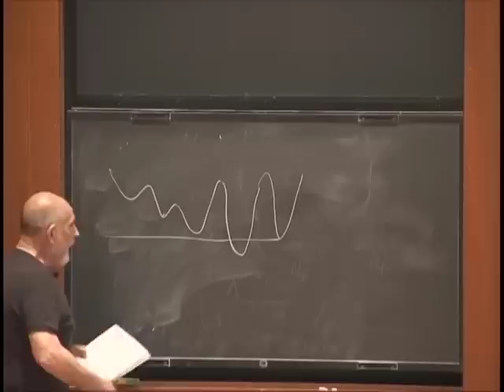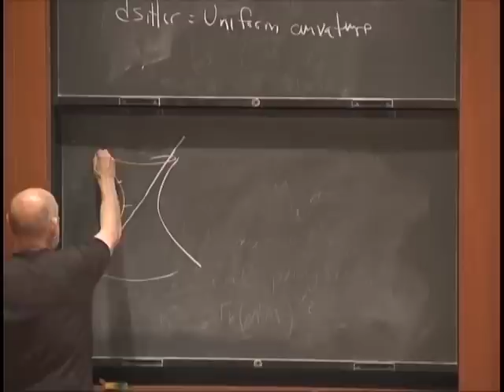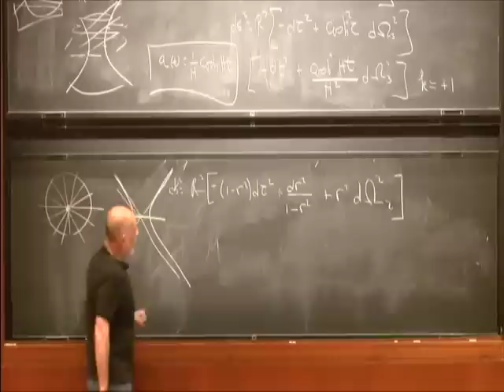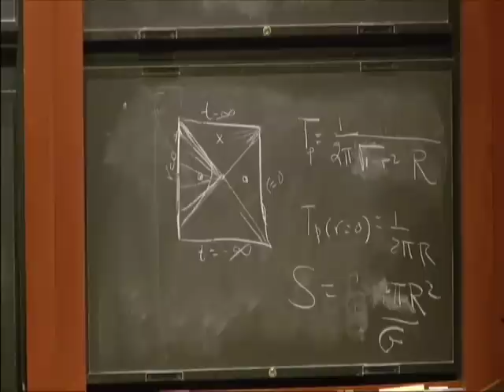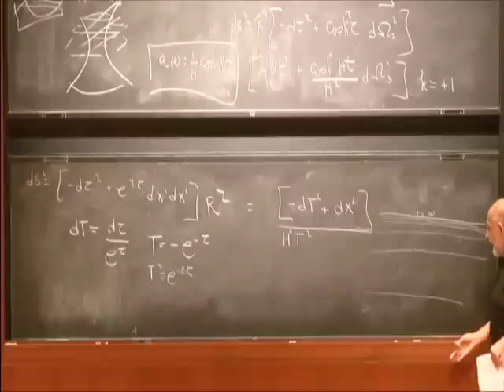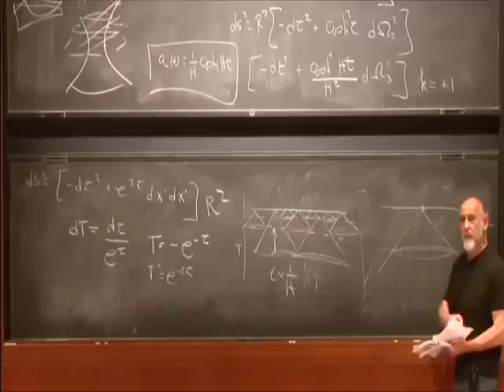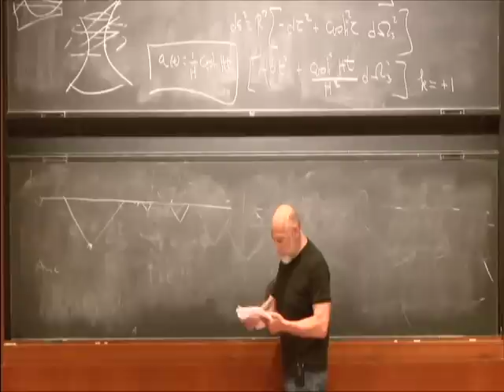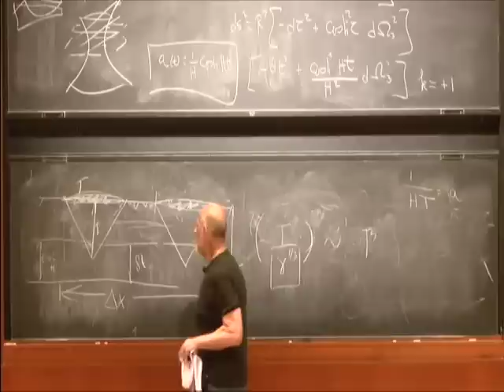Aspects of Eternal Inflation, part 1 - Leonard Susskind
Aspects of Eternal Inflation, part 1
Leonard Susskind
Stanford University